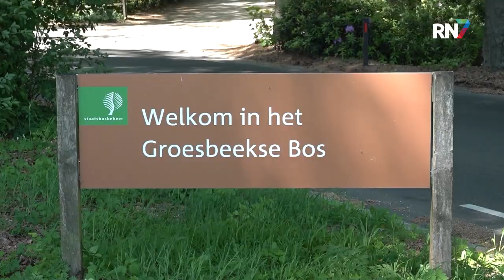Wenneke loopt Pieterpad, maar ziet bijna niets || RN7 REGIONIEUWS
Het hele Pieterpad lopen in zestien dagen, in je eentje. Voor de meeste mensen is dat al een uitdaging, maar voor Wenneke Kempenaar al helemaal. Ze is slechtziend en wil zichzelf met deze tocht bewijzen én geld ophalen voor het goede doel.